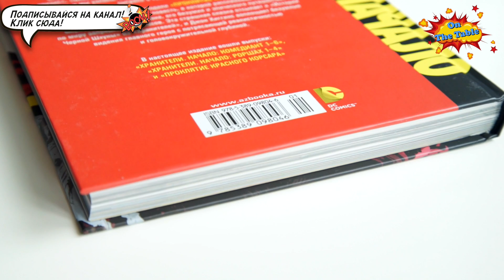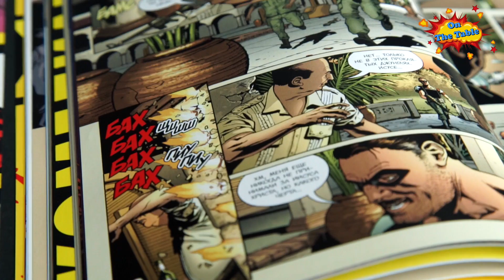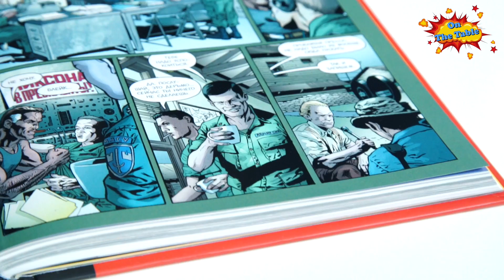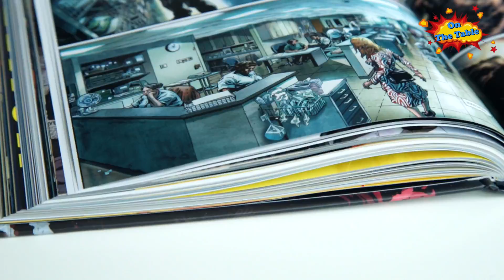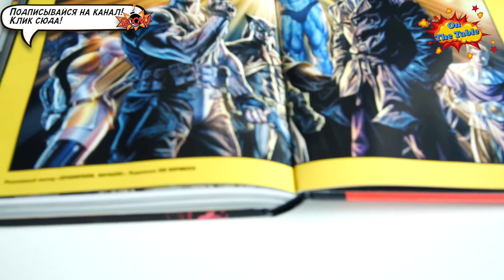Хранители. Начало. Комедиант/Роршах/Красный Корсар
На столе сегодня
(Before Watchmen. Comedian/Rorschach/Crimson Corsair)"
Твердый переплёт. 320стр